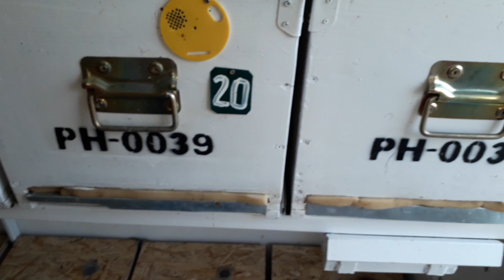322. ramă cu ramă , cat puiet am 6.11.2019